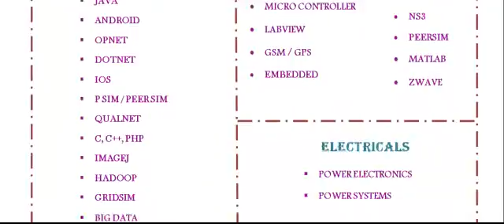POWER ELECTRONICS IN LONDON